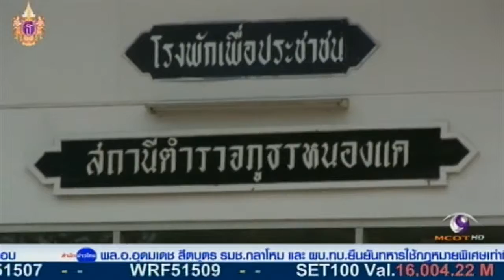จนท.เก็บหลักฐานเพิ่มเหตุระเบิดห้องเช่าสระบุรี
ชุดเก็บกู้วัตถุระเบิดและตำรวจกองพิสูจน์หลักฐาน เข้าตรวจสอบห้องเช่าเลขที่ 63/2 ถ.เศรษฐสัมพันธ์ อ.หนองแค จ.สระบุรี อีกครั้ง เพื่อเก็บหลักฐานเพิ่มเติม หลังเมื่อคืนที่ผ่านมาเกิดเหตุระเบิดขึ้น ทำให้นายพาวิน สวัสดีสุข และภรรยาชาวกัมพูชา ซึ่งตั้งครรภ์ 5 เดือน บาดเจ็บสาหัส นอกจากนี้ยังเชิญตัวชายอายุ 52 ปี ซึ่งพักอยู่ด้านบนไปสอบสวน เนื่องจากก่อนเกิดเหตุทะเลาะกันรุนแรงกับนายพาวิน ส่วนอาการล่าสุดยังต้องอยู่ในความดูแลของแพทย์สระบุรีอย่างใกล้ชิด เนื่องจากนายพาวินถูกสะเก็ดระเบิดขาขาดทั้ง 2 ข้าง ส่วนภรรยามีอาการตกเลือดในช่องท้องและแท้งลูก. – สำนักข่าวไทย